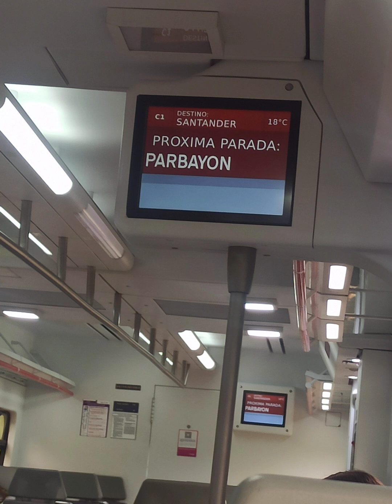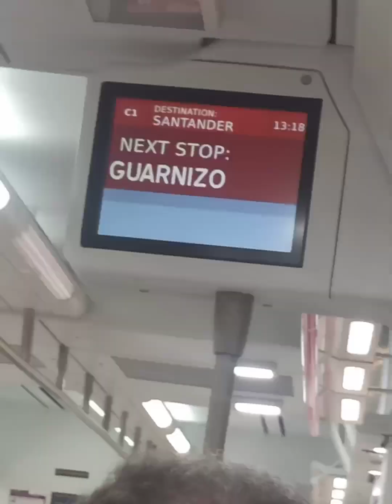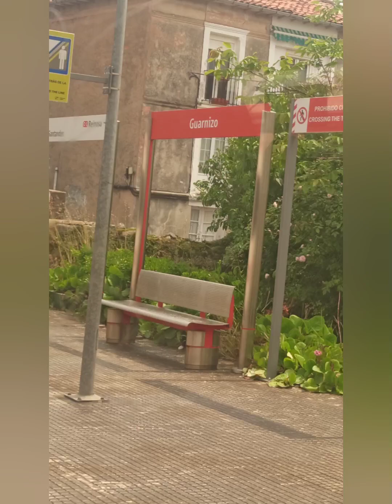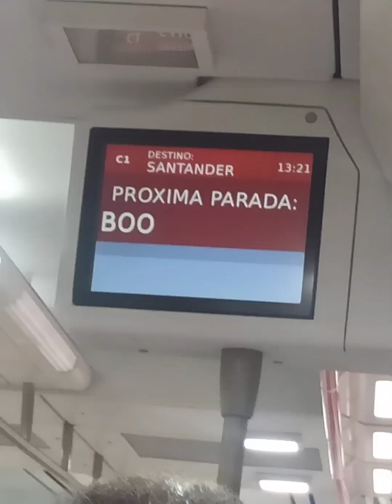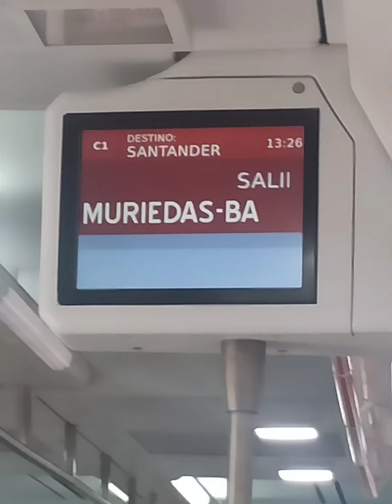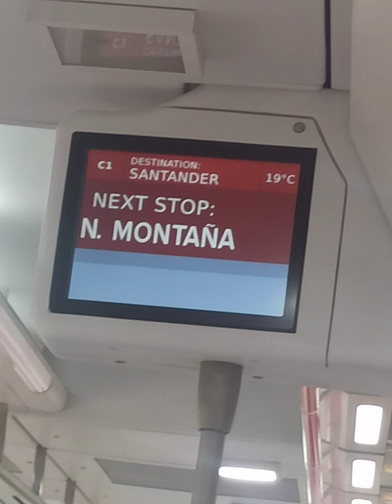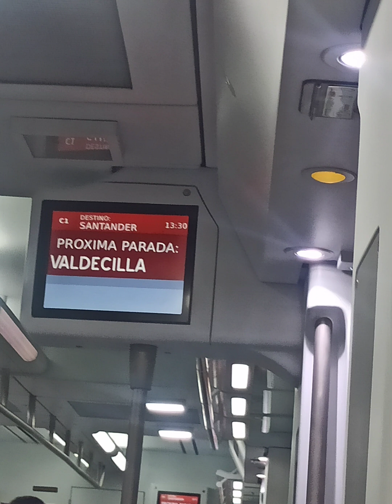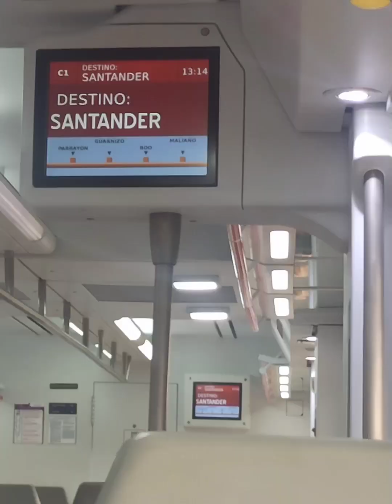مشاهد جميلة من ضواحي جهة كانتابريا شمال إسبانيا عبر القطار من vioño إلى مدينة Santander ماي 2023